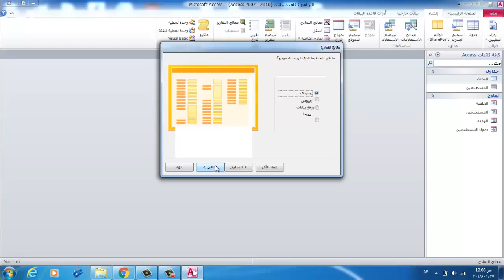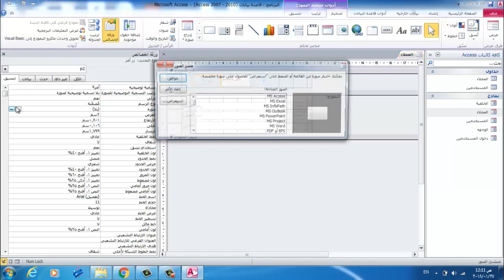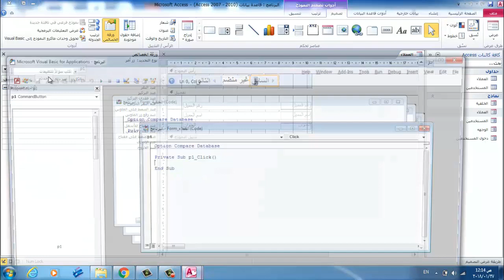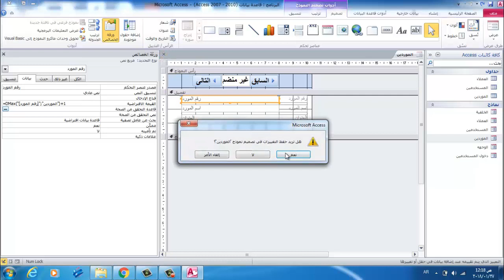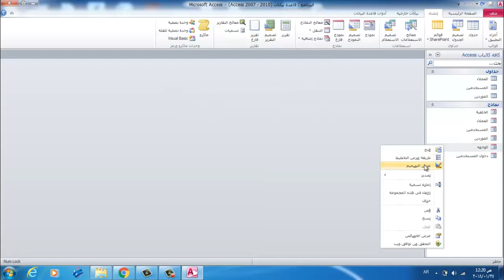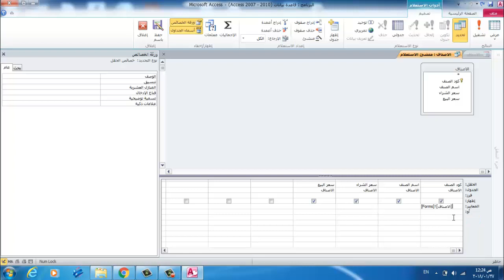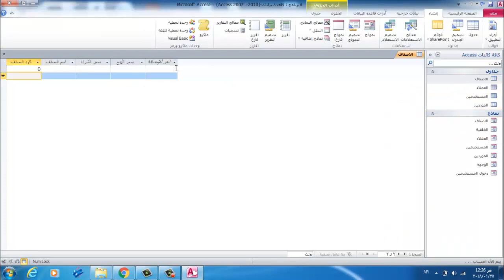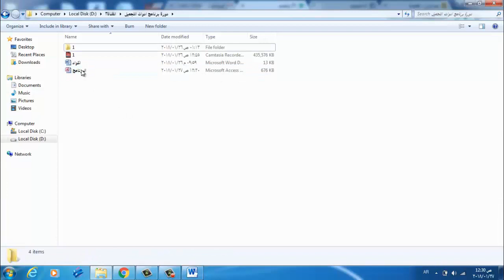2 - جداول ونماذج العملاء والموردين والاصناف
المرجوا عدم تحميل الفيديوهات ومشاهدتها مباشر على اليوتيوب
الدورة كاملة 100فيديو سيكون مشاهدتها مجانا علي القناة
ان واجهتك اى صعوبة فى الدورة او احتجت دعم فنى او استفسارات فستكون بمقابل رمزى
تواصل على الواتس اب 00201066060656
المسار مرتب